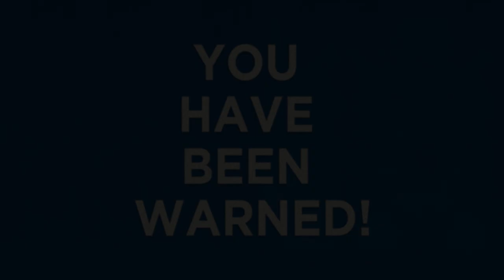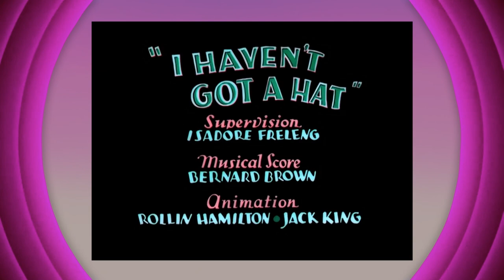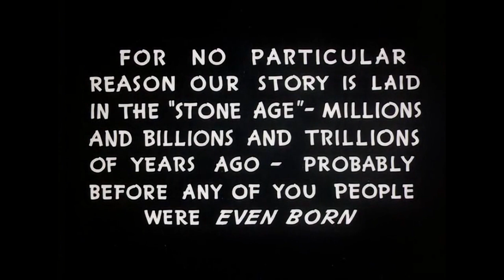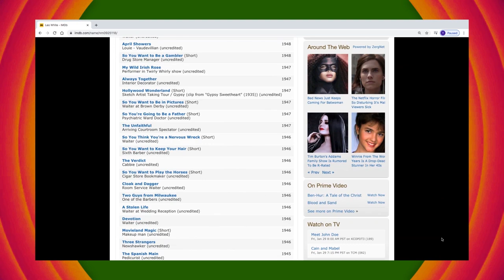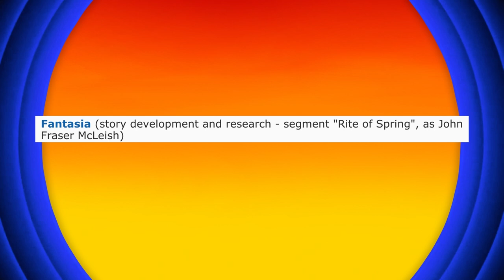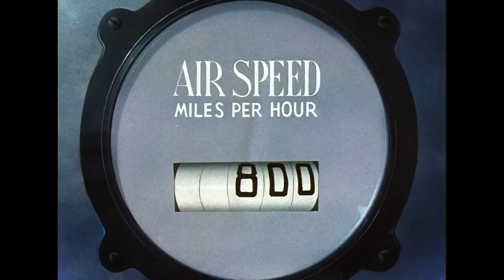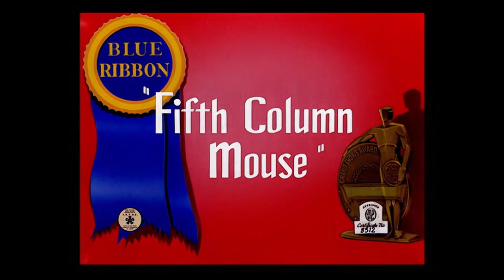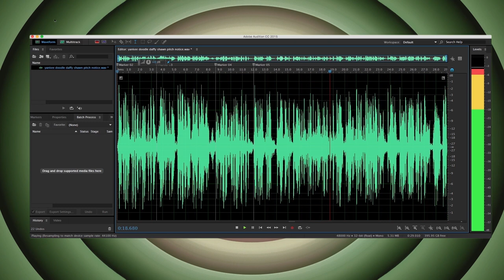Looney Tunes | Newly Remastered Shorts (Hosted by The Looney Tunes Critic)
TIME STAMPS TO INDIVIDUAL CARTOONS IN DESCRIPTION BELOW!
Oh sure, you can watch all 40 of these cartoons in their complete, uncut, unedited and uncensored form now, but you can ALSO learn their history, as Trevor Thompson, the self-appointed LooneyTunesCritic hosts this six hour marathon. FOR ADULTS ONLY!

Think you know it all?  Wanna skip to the next cartoon?  Now you can!

1. Bosko the Talk-Ink Kid  (00:09:36)

2. Sinkin’ in the Bathtub  (00:17:58)

3. Congo Jazz  (00:25:51)

4. The Booze Hangs High  (00:32:35)

5.  Smile, Darn Ya, Smile!  (00:41:59)

6.  You Don’t Know What You’re Doin’!  (00:48:56)

7.  It’s Got Me Again!    (00:56:52)

8.  I Love A Parade  (01:03:58)

9.  Hollywood Capers  (01:14:39)

10.  Porky’s Railroad  (01:22:11)

11.  Have You Got Any Castles?  (01:34:08)

12.  Daffy Duck and the Dinosaur  (01:45:32)

13.  Porky’s Pooch  (01:57:04)

14.  Porky’s Preview  (02:04:16)

15.  Meet John Doughboy  (02:11:18)

16.  Farm Frolics  (02:18:49)

17.  A Tale of Two Kitties  (02:26:08)

18.  Eatin’ on the Cuff (Or The Moth Who Came to Dinner)  (02:36:49)

19.  Foney Fables  (02:43:39)

20.  Fox Pop  (02:53:00)

21.  The Dover Boys    (03:00:48)

22.  Wacky Blackout  (03:09:44)

23.  Case of the Missing Hare  (03:17:35)

24.  The Wabbit Who Came to Supper  (03:36:08)

25.  The Wacky Wabbit  (03:45:27)

26.  A Corny Concerto  (03:59:56)

27.  Daffy the Commando  (04:07:52)

28.  Falling Hare  (04:15:15)

29.  Confusions of a Nutzy Spy  (04:23:56)

30.  Hop and Go  (04:31:31)

31.  Pigs in a Polka  (04:40:27)

32.  Porky Pig’s Feat  (04:50:22)

33.  Puss ’n’ Booty  (04:59:14)

34.  Scrap Happy Daffy  (05:07:04)

35.  The Fifth Column Mouse  (05:16:38)

36.  To Duck or Not to Duck  (05:25:20)

37.  Wackiki Wabbit  (05:35:54)

38.  Fin ’n’ Catty  (05:42:36)

39.  Private Snafu: Spies  (05:49:31)

40.  Yankee Doodle Daffy  (05:53:37)